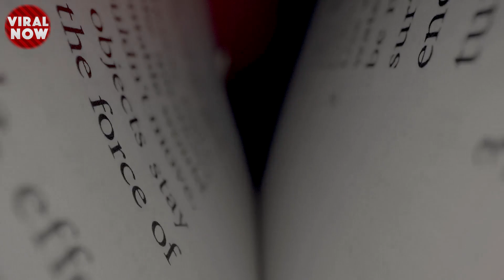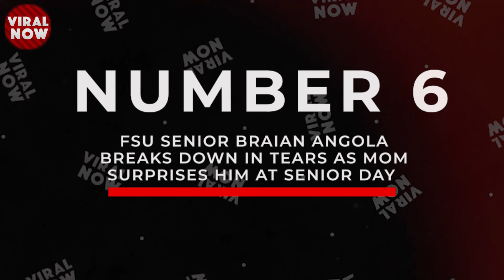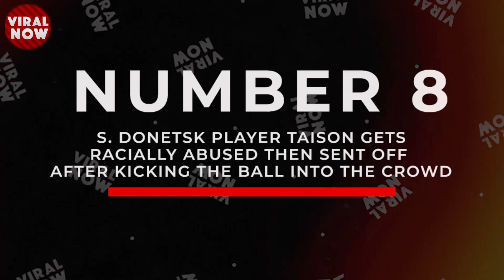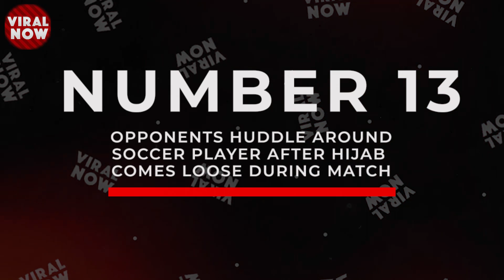Most Beautiful and Respect Moments in Sports EVER Caught On Camera!